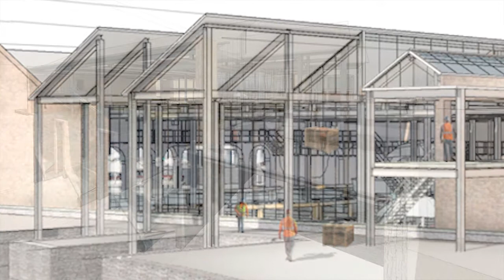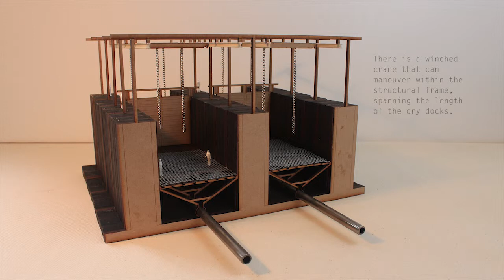Activity Essay - Mukesh Mill - Boat Retrofit Facility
A new proposal for the Mukesh Mill Site in Colaba, Mumbai.
Using HICE - Hydrogen Internal Combustion Engines to power local fishing boats and industrial machinery in nearby Sassoon Dock, it will help restore environment and boost industry in area.